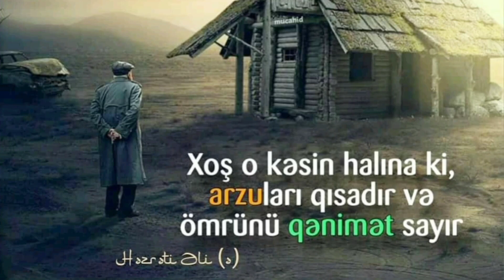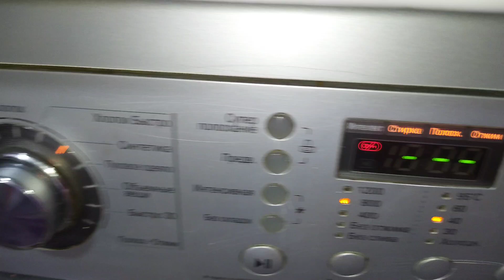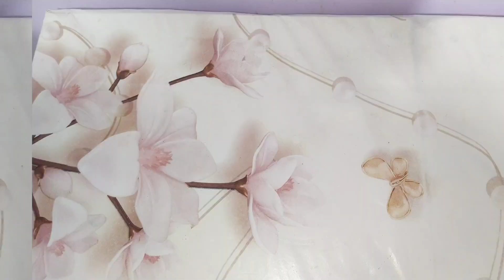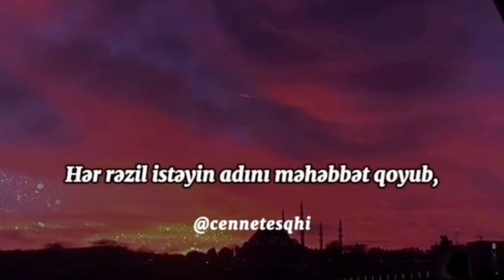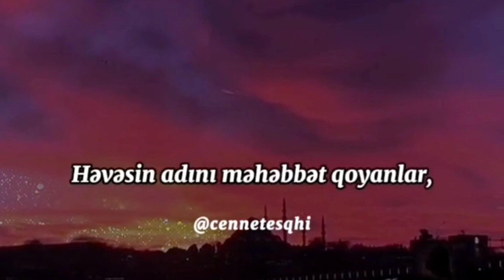💜Yoldaşım elə bir şey aldıki, gözlərimi çəkə bilmirdim. Lahmacun bişirdim.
like etməyi unutmayın qızlar🌷🥰